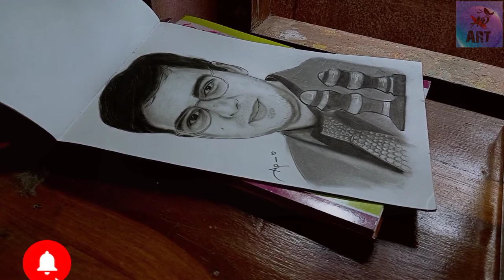Chess Olympiad Chennai | Vishwanathan Anand drawing |44th chess Olympiad 2022 |Ap Art Attack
Materials used:
1. charcoal powder
2. Charcoal pencil (soft)
3. Brush
4. Tip pencil (0.7)
5. Tomo mono eraser
6. White gel pen

About the Channel: I'm sharing my art skills to the beginners and like to teach basics of drawings, innovative drawing ideas to everyone.so, i will be posting the art videos and art tutorials regularly, please subscribe and support me